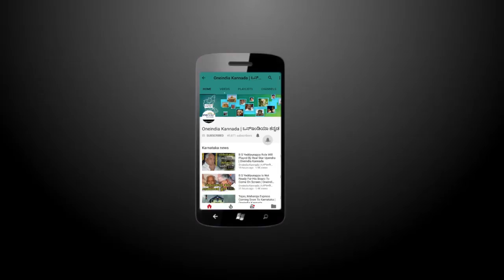Indian Para-Swimmer Forced To Beg in Germany | Oneindia Kannada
The Paralympic Committee of India (PCI) came under fire after reports of a paralympic swimmer was left in lurch in Germany came to light. The report of Kanchanmala Pande, who is completely blind but swims in the S11 category, was left to beg in Berlin after the money sanctioned for the tour didn't reach them.

ರಾಷ್ಟ್ರೀಯ ಮಟ್ಟದಲ್ಲಿ 50ಕ್ಕೂ ಹೆಚ್ಚು ಹಾಗೂ ಅಂತಾರಾಷ್ಟ್ರೀಯ ಮಟ್ಟದಲ್ಲಿ 110ಕ್ಕೂ ಹೆಚ್ಚು ಪದಕ ಪಡೆದ ಈಜುಗಾರ್ತಿಯೊಬ್ಬರು ವಿದೇಶದಲ್ಲಿ ಭಿಕ್ಷೆ ಬೇಡುವ ಸ್ಥಿತಿ ತಲುಪಿದ್ದಾರೆ, ಈ ವಿಡಿಯೋ ನೋಡಿ
Oneindia kannada